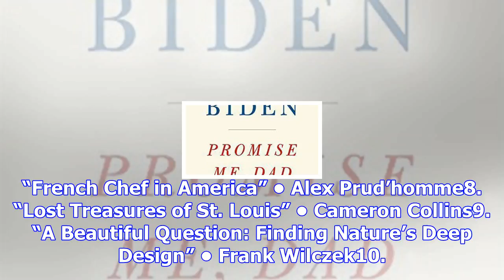Best-selling books for the week that ended nov. 19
Here are the best-selling books from Publishers Weekly for the week that ended Nov. 19.HARDCOVER FIC...